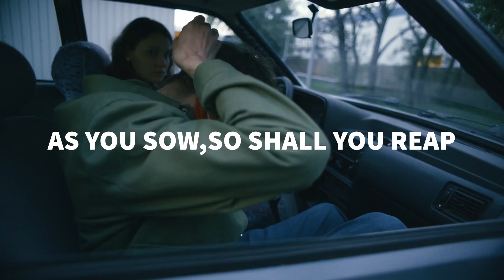Story Before bed - AS YOU SOW, SO SHALL YOU REAP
Short story in English to listen before bed!